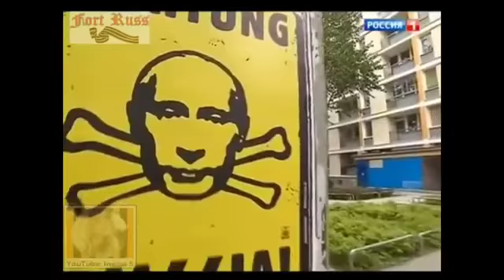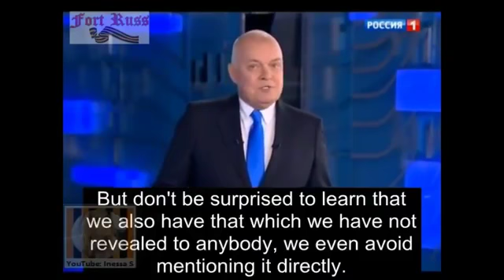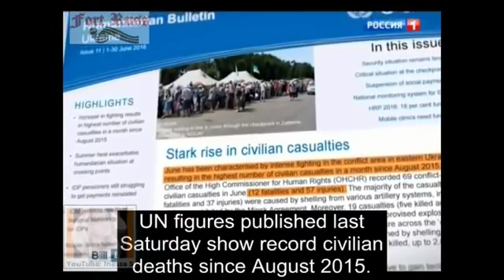NATO: RUSSIA IS THE TARGET CLIP FROM "THE WAR ON PUTIN"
''The War On Putin'' Documentary full